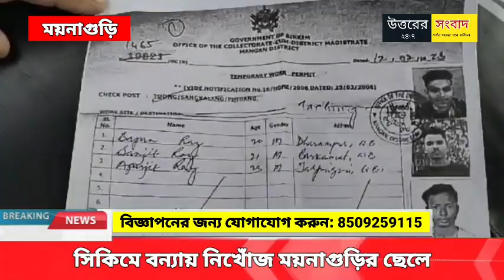সিকিমে বন্যায় নিখোঁজ ময়নাগুড়ির যুবক